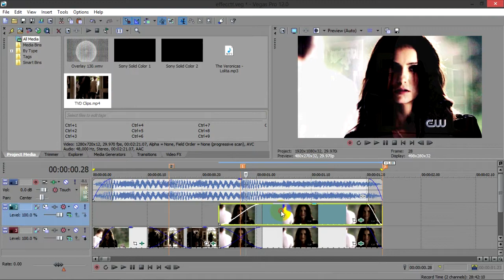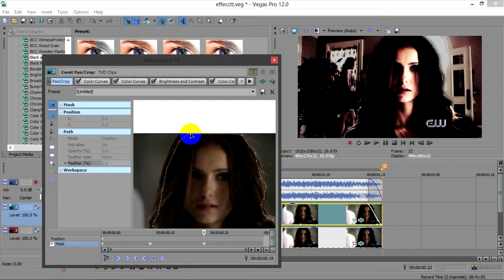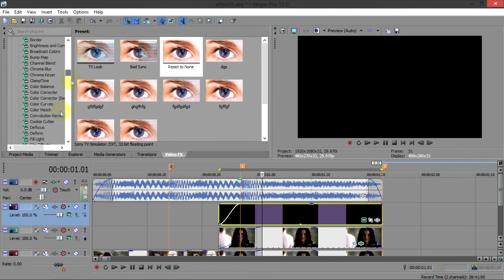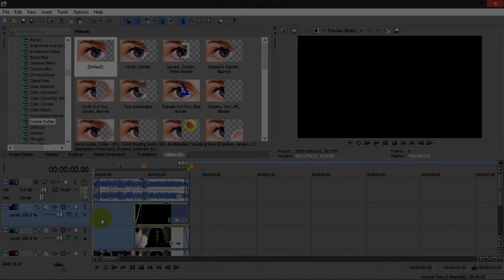Sony Vegas Tutorial | Effect #1 | Mask + TV Simulator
This is simple effect I wanted to do a tutorial on :33 I'll be trying to do more tutorials soon and maybe colorings. I feel like I'm really bad at this xD hehe :3